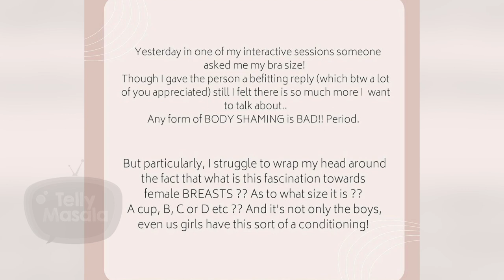Top TV Actresses Who Gave Befitting Reply To Trollers | Nia, Divyanka, Sonarika & More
TV Actresses have been breaking stereotypes for a long time. However, when they do so, they are trolled. Here's looking back at times when actresses were trolled and how did they shut trollers through their amazing reply